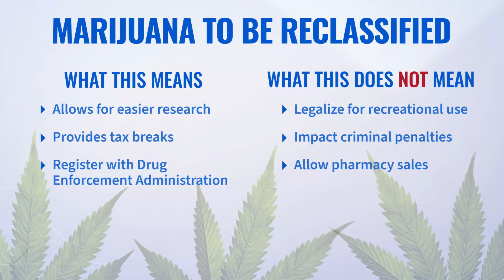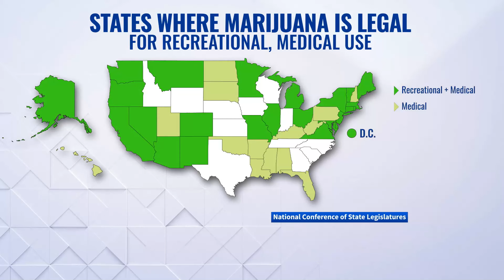US Government Will Reclassify Marijuana- Will This Harm Or Benefit Patients? A Doctor Explains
🚨 Breaking News: The US Government is considering reclassifying marijuana, a move that could have significant implications for patients, healthcare, and the cannabis industry. But what does this mean for you?

In this video, we dive deep into:
✅ The potential benefits and drawbacks of marijuana reclassification.
✅ How changes in classification could impact patients relying on medical marijuana.
✅ Insights from experts in healthcare, law, and the cannabis industry.
✅ How will it impact the Patients

Don't miss out on understanding:

The current legal status of marijuana in the US.
What reclassification means for federal and state laws.
The scientific and medical perspectives on marijuana use and its reclassification.

📢 Join the conversation! We want to hear from you. Share your thoughts and experiences in the comments below. Will reclassification benefit or harm patients? Let’s discuss!

👍 Like this video if you found it informative and share it with others who need to know about these crucial changes..